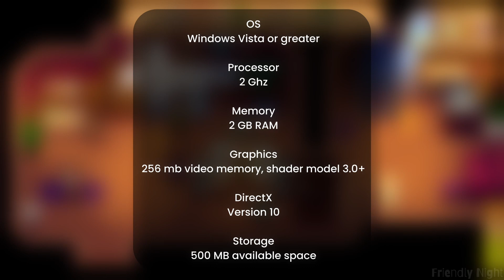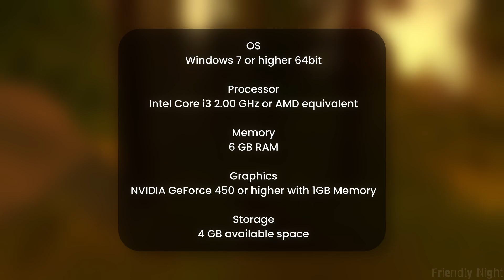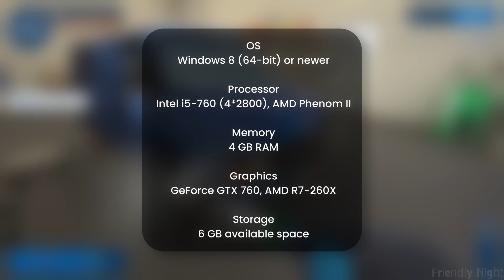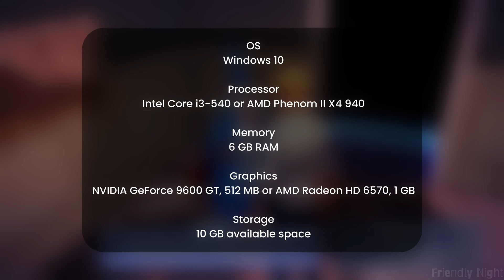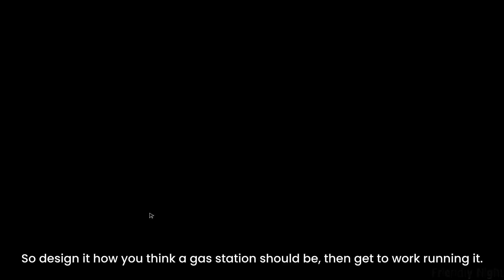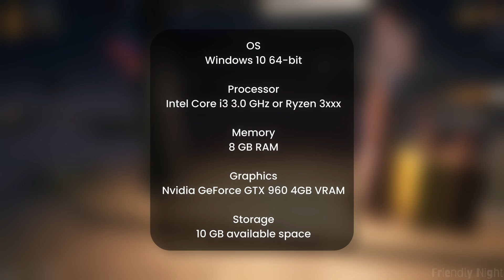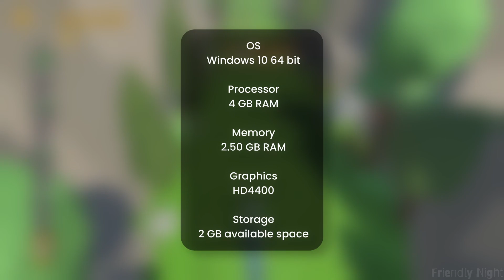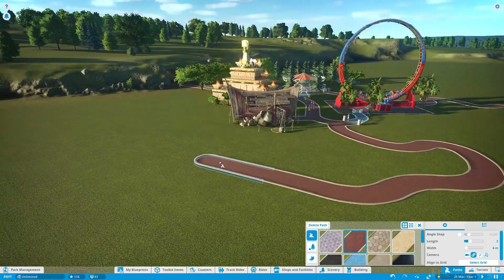10 Best Relaxing Games on PC - Part 4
Hey there! 😊 In this video, I will guide you through the best Relaxing Video Games available on PC

There are so many different video game genres out there. Some games want players' full focus while others can be played casually. In this list, we’re looking at more casual video games that players can partake in. These are great relaxing video games that should be played if you’re ever in the mood for something to pass the time with.

🌟 Steam links ↴

🕒 Video Chapters 🕒

00:00 - Intro
00:11 - Game 01
02:22 - Game 02
04:17 - Game 03
06:17 - Game 04
07:38 - Game 05
09:06 - Game 06
10:30 - Game 07
12:04 - Game 08
14:24 - Game 09
15:24 - Game 10